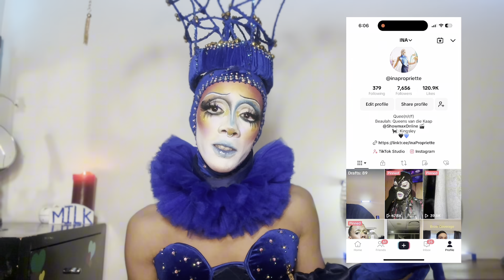I’M ON A REALITY TV SHOW | Beaulah: Queens van die Kaap Episode 1 EXPLAINED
The cat’s out the bag, I am now a reality TV star!!! Beaulah: Queens van die Kaap is a reality show based on the lives of 7 drag queens in the city of Cape Town and I am honoured to be one of them!

In this series we recap the events of each episode while I get ready and recreate/revamp one of the makeup looks in the episode all while spilling some behind the scenes T, showing some never before seen footage and share some interesting stories from my time filming.

Grab your snacks and drinks every WEDNESDAY and lay back as I recap each episode before the release of the next.

Beaulah: Queens van die Kaap streaming every THURSDAY only on SHOWMAX!

Cast:
BB Vahlour -@bbvahlour
Emogan Moore - @emoganmoore
Kat Gilardi - @katgilardi
Madison Scarr - @madison.scarr
Manila Von Teez - @manilavonteez
Maxine Wild - @maxinewildmua

Time Stamps:
0:00 - Introduction
04:22 - BB Vahlour
06:42 - Emogan Moore
10:28 - Kat Gilardi
14:20 - Madison Scarr
17:16 - Manila Von Teez
20:34 - Maxine Wild
23:52 - Ina Propriette
29:24 - Old Hoes Drama & Wig-Gate
31:00 - Episode Recap
39:17 - Final Look
40:00 - In Case You Missed It
43:43 - Outro